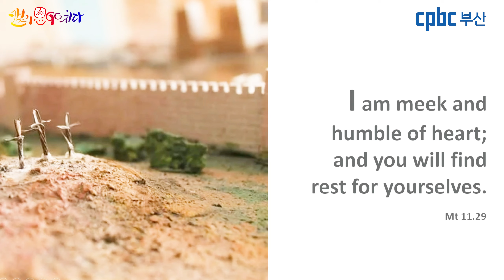[캘리思go!치다] 마태오 11.29 - 나는 마음이 온유하고 겸손하니 내 멍에를 메고 나에게 배워라. (7/15)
묵상글 : 삶의 종착역에 주님께서 두팔벌려 반겨주시길

3.인스타그램 팔로우/ 댓글남기기.

4.카카오채널 (부산가톨릭평화방송 채널 가입) / 댓글 남기기.